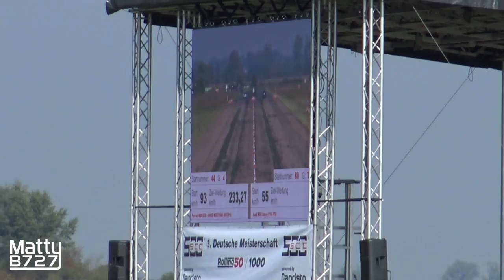Hannover Hardcore 1100HP Audi RS4 Limo Bi-Turbo! 50-310km/h Acceleration!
The Hannover Hardcore RS4 Limo is a proper sleeper car! Check it out in action during the SCC500 Rolling50 1000 at Lahr airport hitting 309,30km/h in a 1000m sprint with rolling 50km/h start!

- Event: SCC500 Rolling50 1000
- Where: Lahr, Germany
- When: 24th September 2017